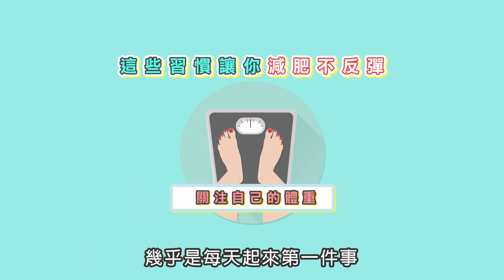【邱醫來了】超重要der!!減到理想體重後，怎樣才能不反彈？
「我瘦了10斤，YEAH！」
當你成功達到了理想體重，開心的同時，也在擔心會不會再次變胖？

好不容易瘦下來，當然不能輕易胖回來!
邱醫師教你祕招，及時擊潰蠢蠢欲動的脂肪君……

每周二晚間六點準時收看【邱醫來了】讓你輕鬆甩肉肉

～除此之外，也可以直接聯繫我們，有專人為你提供線上諮詢喔！～